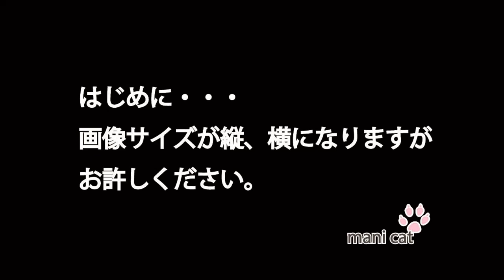外猫みけちゃんとマニーの切なくて優しいお話し✨YouTube投稿13回目です✨チャンネル登録👍🙏うれしいです💕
引っ越ししたお家のお庭が外猫ちゃん地域猫ちゃんの遊び場で動物大好きの私は遊んでほしかったのですが警戒心が強くていつも無視💦そんな中ラグドールのマニーが家族になって💕私は無視なのですがマニーには興味があるようでした！そんな中マニーが３か月の頃２階の窓から外に落ちてしまう事故がありました！幸い体には支障がなっかたのですが、子猫でまだまだ分からない時期だったので最悪逃げ出していたかもです💦落ちた事も知らない私に教えてくれたのは大きなドアにぶつかる音でした！みけちゃんが教えてくれました！（マニーは子猫なので窓に小さな音で体当たりしてました！）それからマニーの様子を見ているとみけちゃんには特別な想いがある様です。みけちゃんの姿を見ると窓から離れず。みけちゃんもマニーと会話をしてるようでした。それからマニーのカリカリやおやつが掃除しても玄関や窓にあってみけちゃんに食べて欲しそうにするのです！マニーの健気な行動を見て何とかお礼をしたくて持っていくのですが外猫ちゃん中でも警戒心が強くて何度もチャレンジを繰り返してみけちゃんがごはんを食べれるようになったお話しです。
ご視聴頂いております皆様へ
動画が縦横になって見にくくてごめんなさい🙇
　　　　　　　　　　　　　　　　　　　　　           mani cat